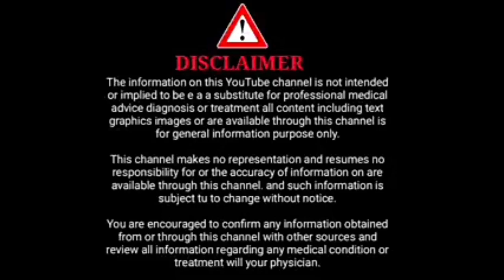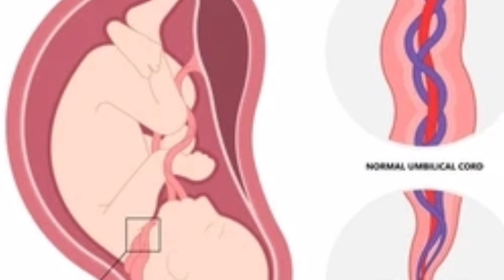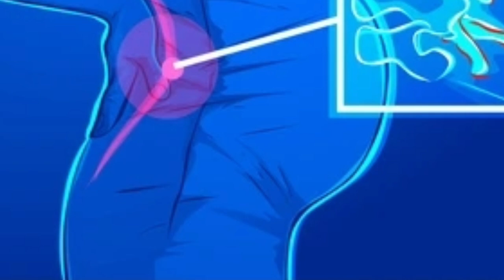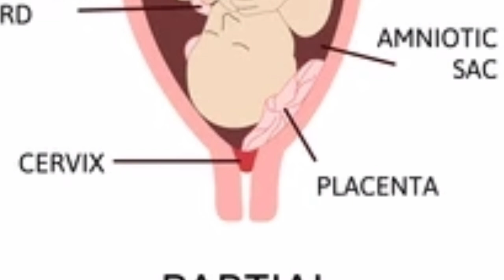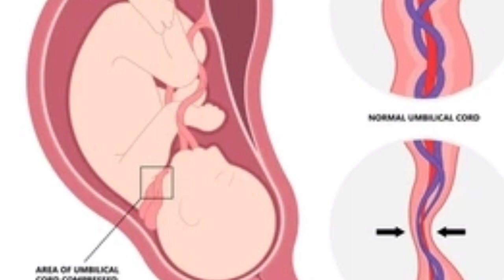Pregnancy ನಲ್ಲಿ ಯಾವ ಕಾರಣಕ್ಕೆ ಗಂಡ ಹೆಂಡತಿ ಸೇರಬಾರದು l Don't do these during pregnancy l